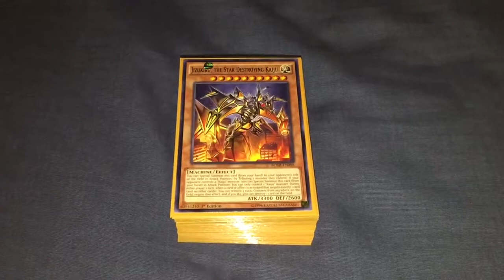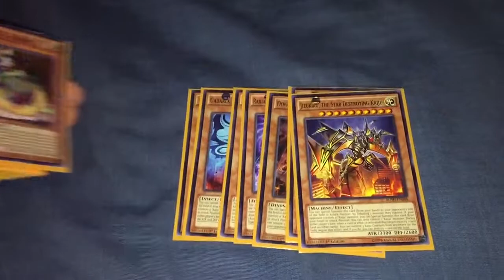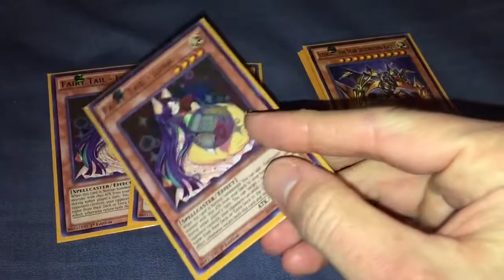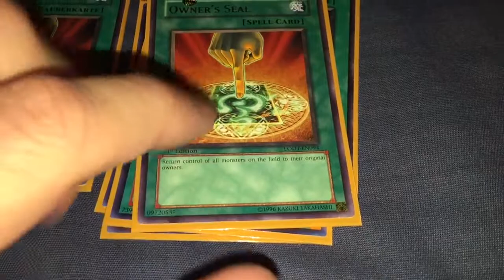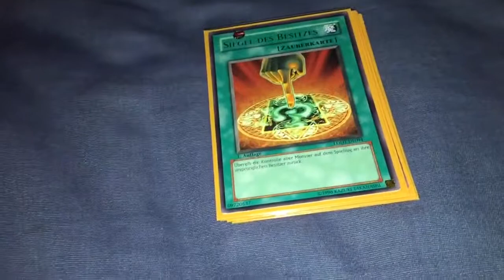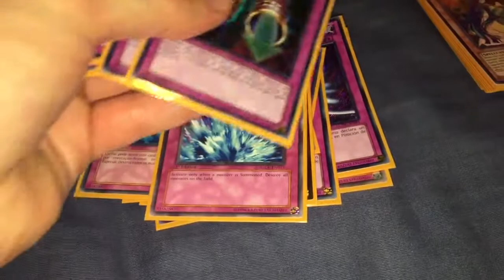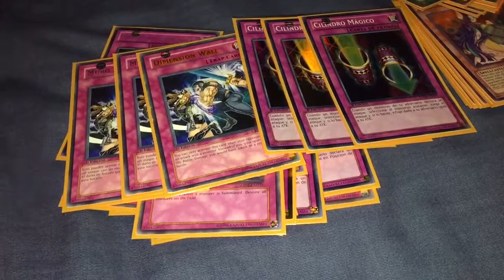March 2018 Deck Profile: Kaiju Owners Seal